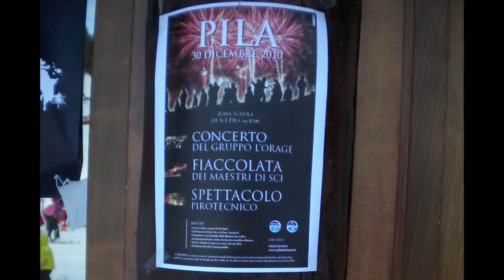Fiaccolata Maestri di Sci a Pila